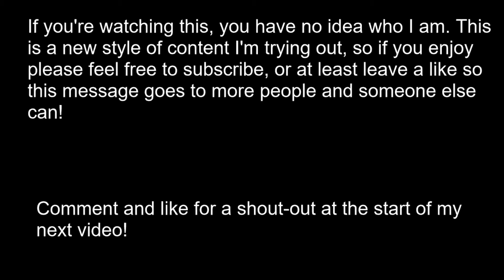Google Snake Game Speedrun (SECOND PLACE, 5 apples, Portals, Slow Mode, Large Board, 25 Apples)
In this video, like Conquer and eRRe _, I speedrun Google Snake Game World Record attempt! Second place FWR attempt speedrun Snake arcade Google game! Like EazySpeezy what is my life becoming? He thought I couldn't speedrun the Google Snake game... EazySpeezy Google Snake world record EazySpeezy snake speedrun!